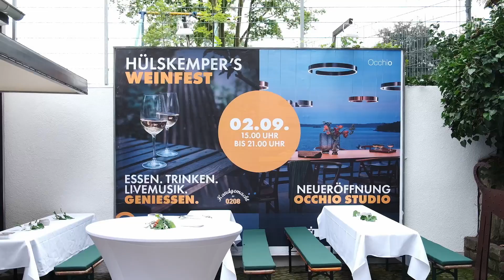90 Jahre Einrichtungshaus Hülskemper | Oh! Online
Ein 90-jähriges Jubiläum muss gefeiert werden! Wir gratulieren dem Einrichtungshaus Hülskemper. 🎉